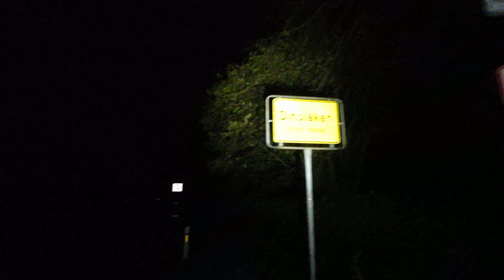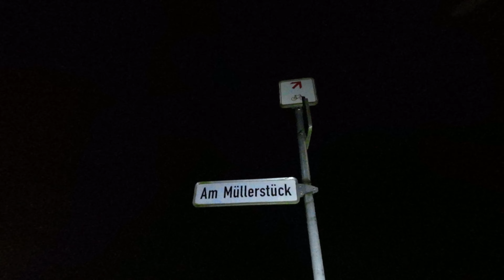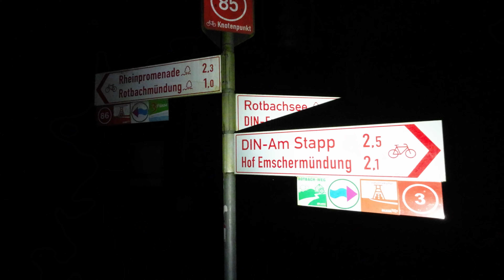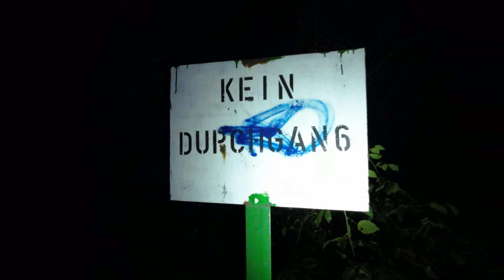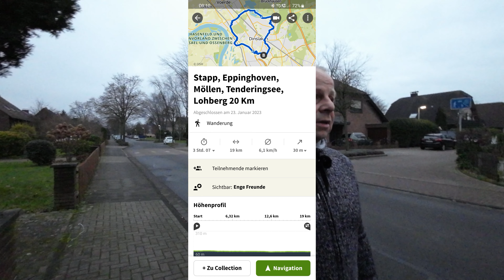Stapp, Eppinghoven, Möllen, Tenderingsee 20 Km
Hier meine neueste Runde rund um Dinslaken. Viel Spaß beim Zuschauen.